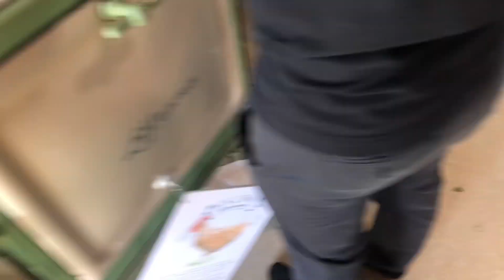turning 22. summer.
short and sweet birthday. went to my favorite farm & bought flowers for my patio! recently got into laufey and have been obsessed with her music. it’s so melancholic & dreamy!